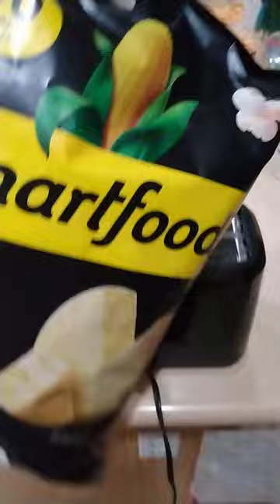LARGE BAG OF WHITE CHEDDAR POPCORN IN THE TOASTER